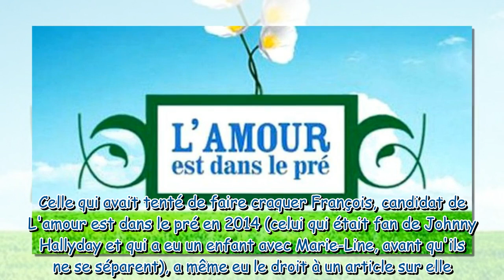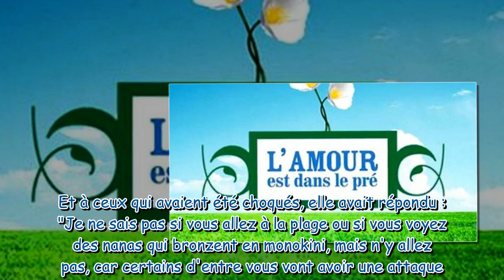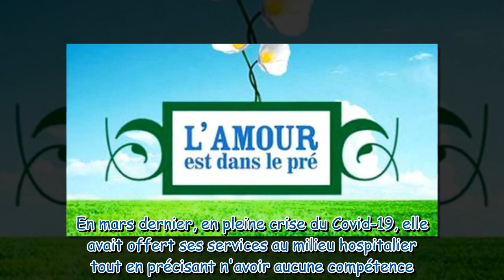L'amour est dans le pré : Une ex-prétendante star d'un village naturiste